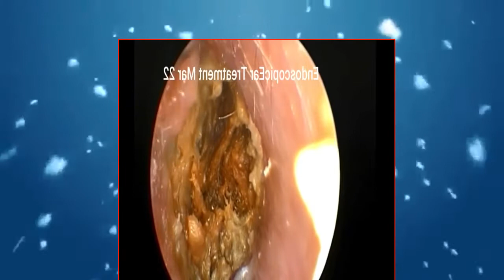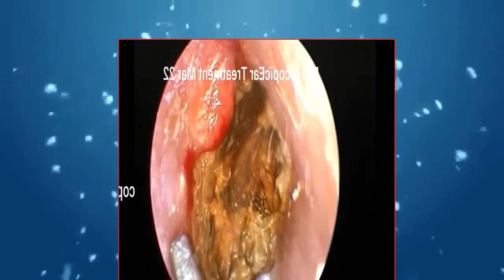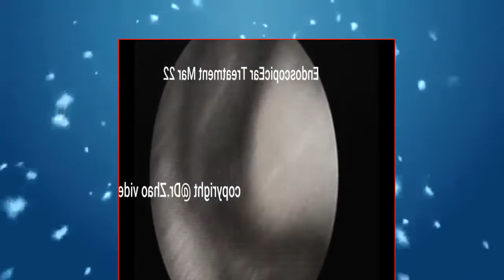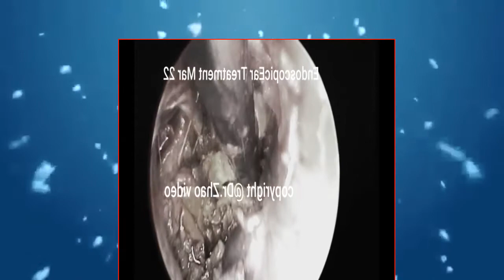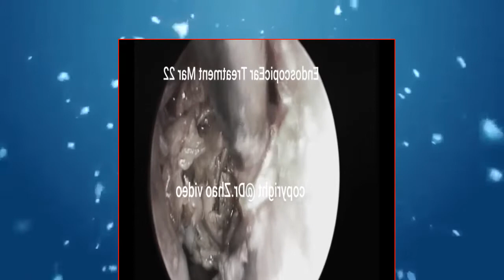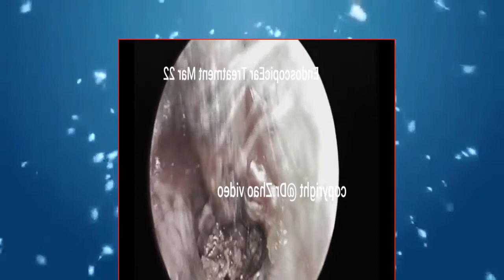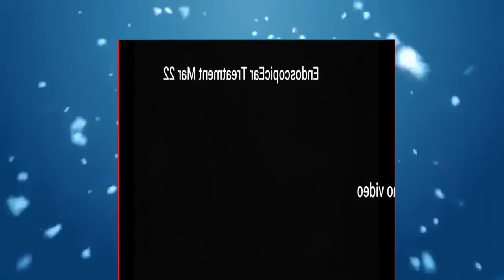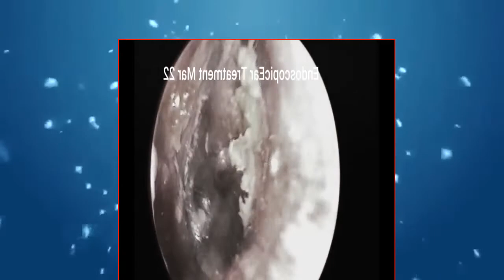"SATISFYING SKIN BLOCKAGE & IMPACTED EAR WAX REMOVAL - Ep 31"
耳掃除、asmr ear cleaning、耳の中見たくて
earwax removal kit
wax removal
ear wax removal
ear wax